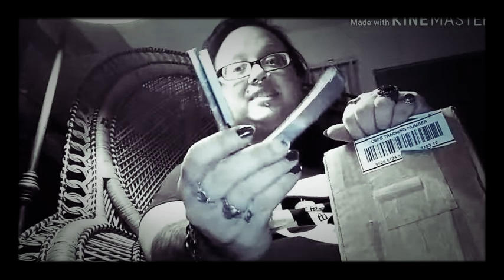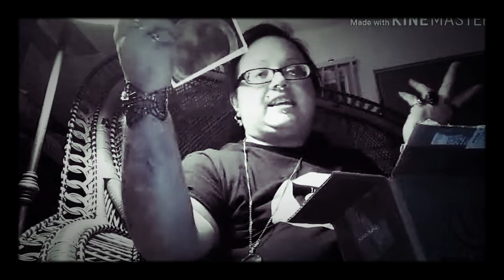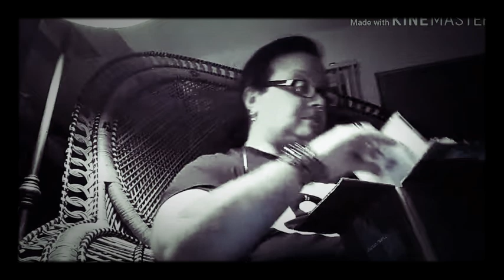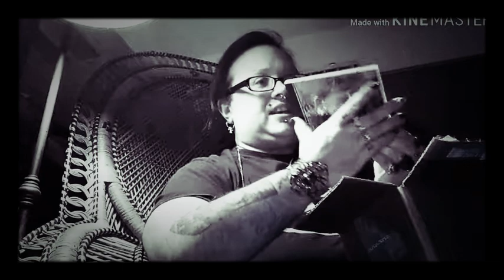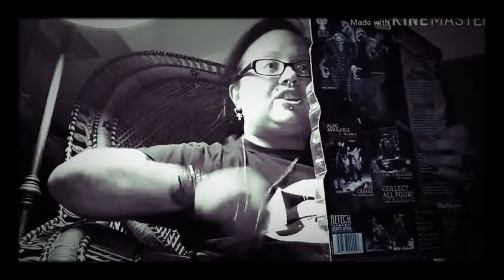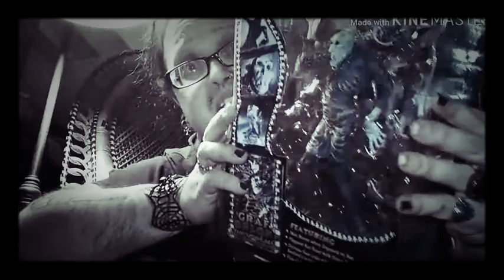NYE 2018 Mailbox 🦇 Ruadhán 1334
Got a whole lot of classic 1980s & 90s goth CDs, and also a Silent Screamers figure!

Ruadhán Jarman-McElroy
United States